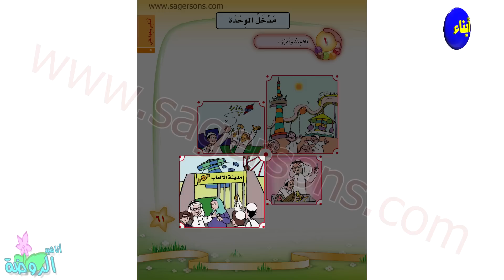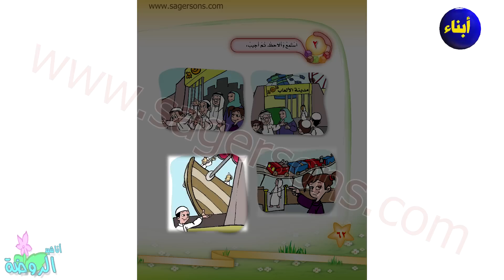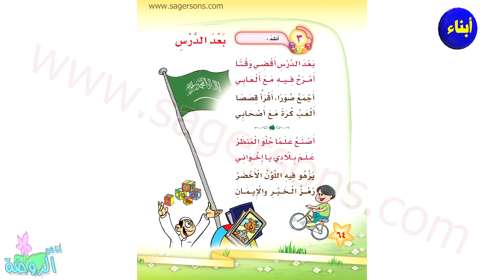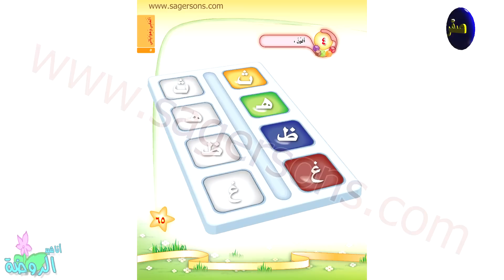هيا نتعلم - كتاب لغتي - الصف الاول الابتدائي - الفصل الثاني الوحدة الخامسة مدخل الوحدة